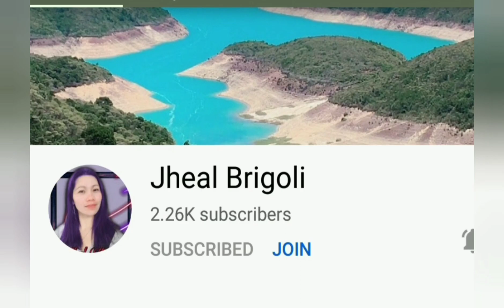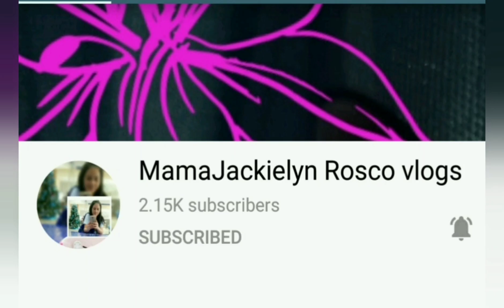Update ibang iba na ang ilog pasig ngaun